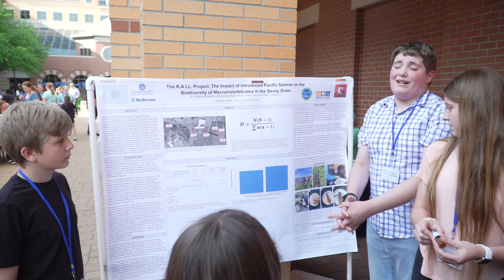Allendale Middle School